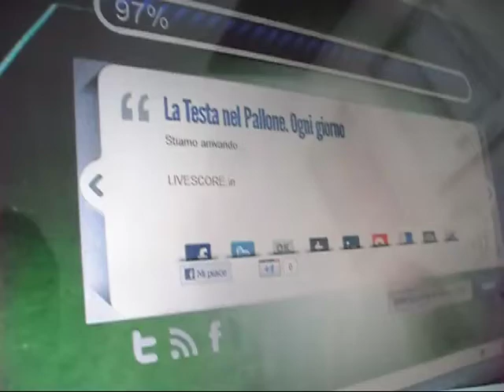CalcioTime.com, Antonio Boellis presenta il nuovo quotidiano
Intervista al direttore della nuova testata sportiva di GSport. Un'idea nata e sviluppata sull'asse Brescia -Parma.